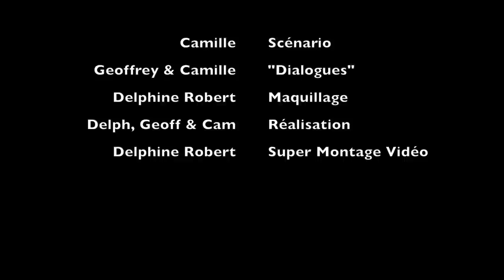07 Les anges de l'ECAM